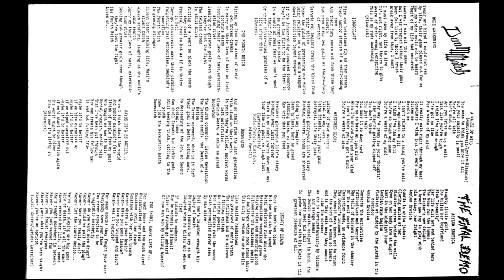Doomwatch [USA] [Thrash] 1987 - The Final Demo (Full Compilation)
00:00  1. Rude Awakening
02:11  2. Iconoclast
03:45  3. The Fourth Reich
07:29  4. A Waste of Mind
08:51  5. Wretched Glory
10:52  6. Doomwatch
12:31  7. Ballet of Destruction
15:15  8. Asylum Erotica
20:02  9. Legacy of Death
23:37  10. The Short, Happy Life of... (Party mix)
25:06  11. Maybe It'd Be Better